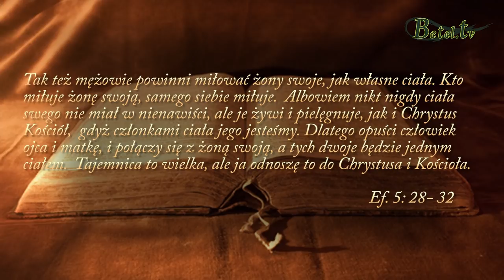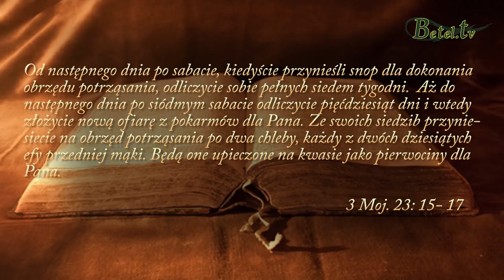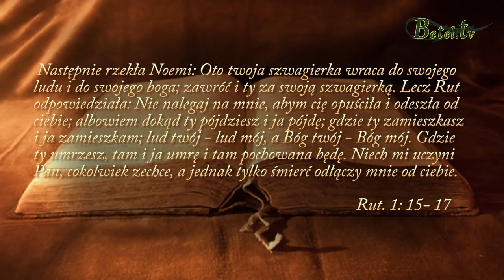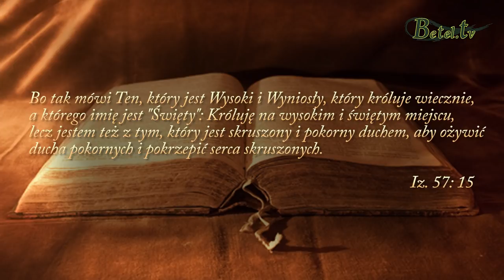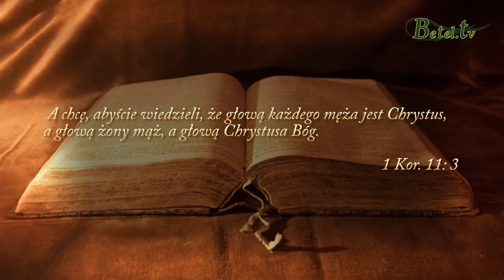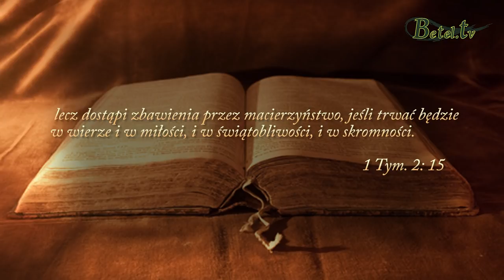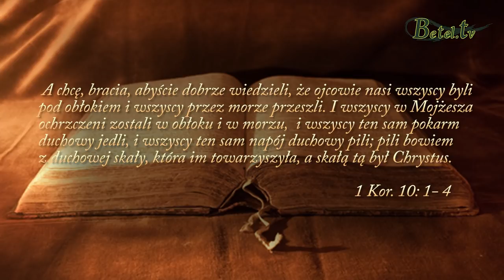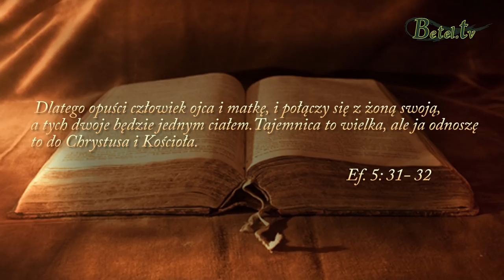Korzenie naszej wiary, cz.2- pastor Kazimierz Barczuk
Jeden dom, jedna owczarnia, jedno zgromadzenie, jeden kościół. Wszyscy, którzy uwierzyliśmy w Jezusa Chrystusa, że jest Mesjaszem, synem jedynego Boga, należymy do NIEGO.